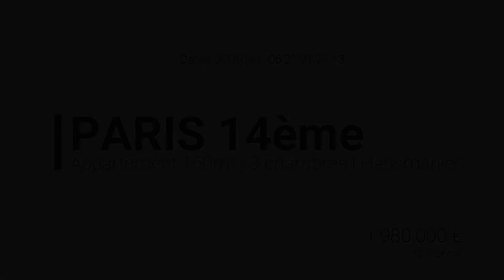Paris 14 | Appartement familial 160m², 3 chambres, haussmannien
Appartement familial de standing dans un immeuble haussmannien du 14eme arrondissement de Paris, côté Denfert Rochereau.

D'une superficie 160m2 carrez (164m2 au sol), il est composé d'une entrée desservant à droite le double séjour donnant sur rue et à gauche la cuisine et la salle à manger donnant sur une cours arborée.

3 chambres, 2 salles de bains, 2 wc.

Très belles prestations.

prix FAI : 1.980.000€, soit 12375€/m2